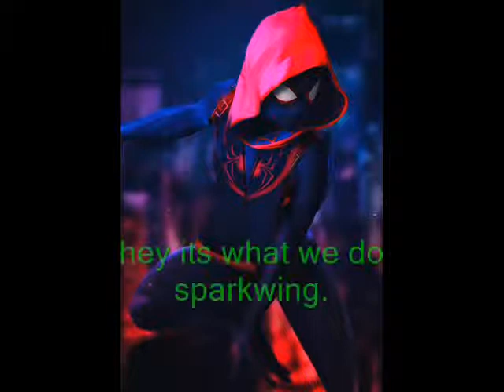Sparkwing home planet returns